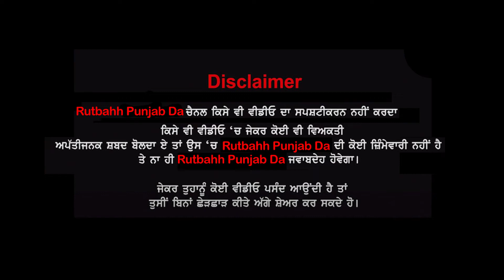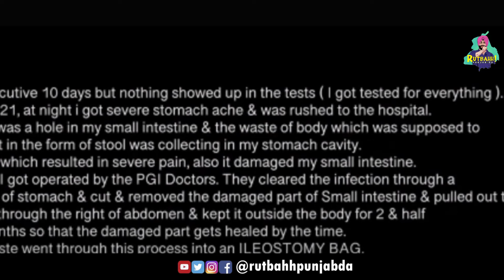Friends Matter Davi Singh (The Landers) | Rutbahh Punjab Da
What Had Happened To Davi Singh Health